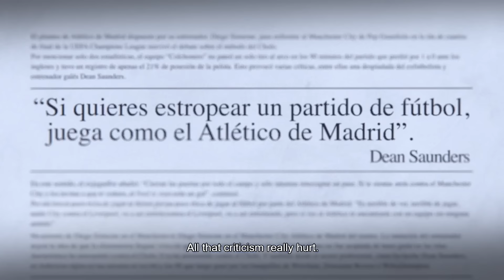Another Way Of Living | Atletico Madrid Documentary | Official Trailer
Watch the exclusive trailer for Amazon's brand new documentary on Atletico Madrid. Coming to Prime Video 8 September.